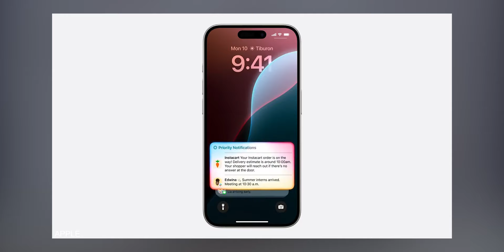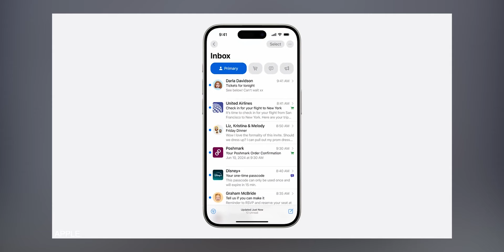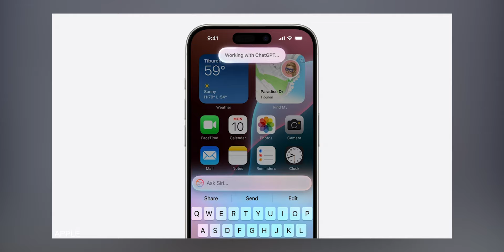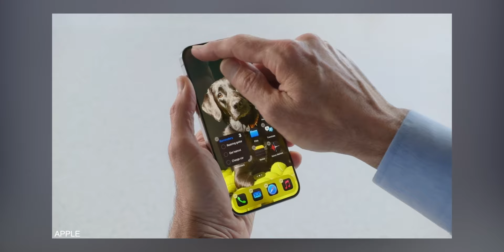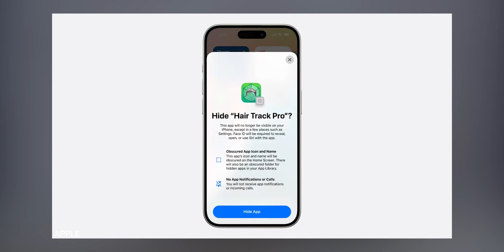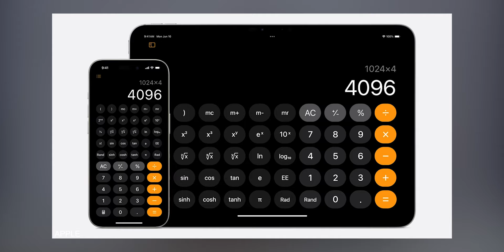iOS 18, Apple Intelligence (AI) | Rekap Apple WWDC 2024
Akhirnya icon bisa bebas di homescreen iPhone 🔥

The team:
- Mas Firman